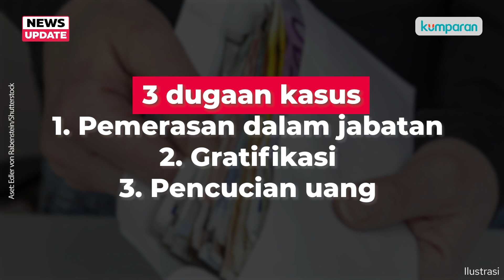Misteri Keberadaan Mentan Syahrul yang ‘Hilang’ Usai Ditetapkan Tersangka oleh KPK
Keberadaan Menteri Pertanian Syahrul Yasin Limpo belum diketahui. Terakhir, politikus NasDem itu tercatat ada di Spanyol. Saat status hukumnya naik jadi tersangka KPK, dia juga sedang di luar negeri. Lalu seperti apa kronologinya? Simak informasi selengkapnya dalam video di atas.